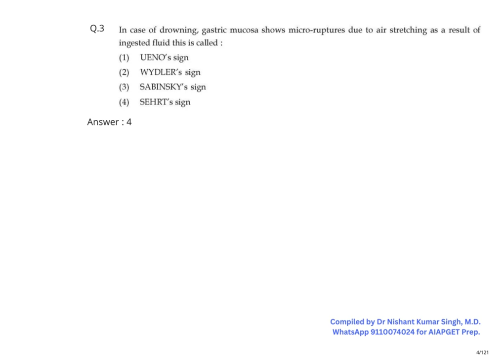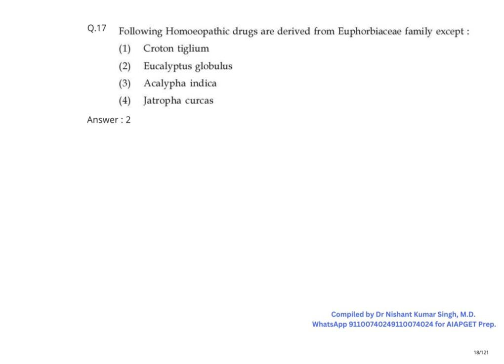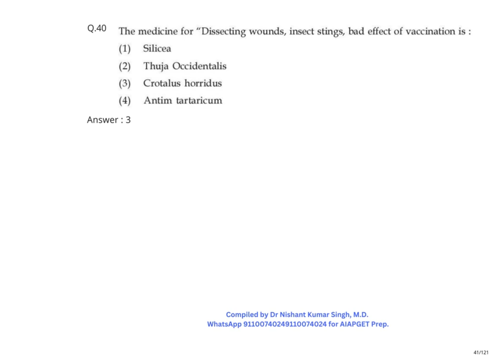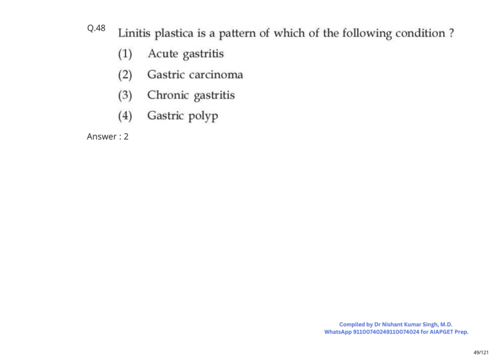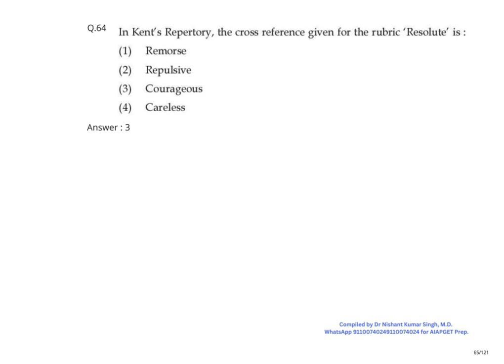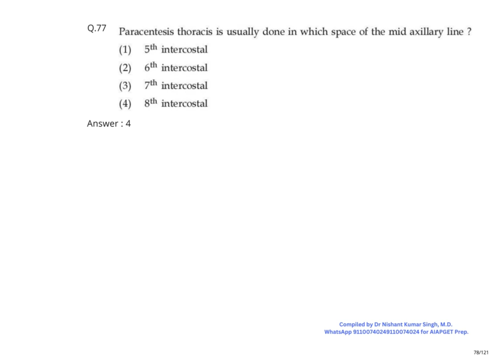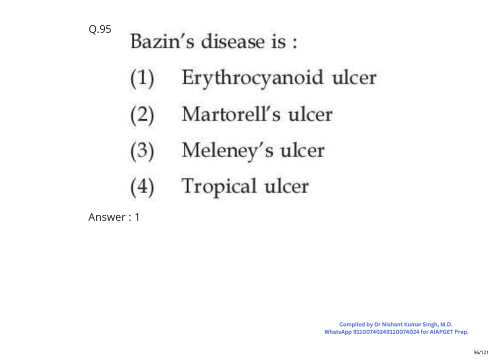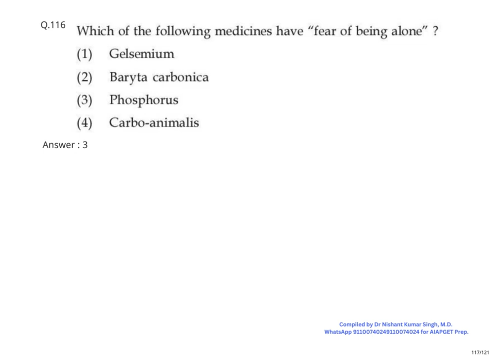AIAPGET 2023 ❤️Homoeopathy Question Paper and Answer key l Aiapget update l Aiapget latest news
Hello Doctors
I am Dr Nishant Kumar Singh
I run an online class for AIAPGET preparation

More than 50 percent questions of Aiapget 2024 came from my pdf notes.

Must join to crack Aiapget 2025

We provide

Daily Live Classes:"We offer daily live classes conducted by experienced faculty members."

"These interactive sessions ensure you get immediate feedback and can clarify any doubts in real-time.

"Recorded Lectures:"All live classes are recorded and made available to you."
"You can watch these lectures at your convenience, which is perfect for revising or if you miss a class.

"PDF Notes:"Our course includes comprehensive PDF notes for each topic."
"These notes are well-structured and easy to follow, making your study process smoother.

"Weekly Tests:"We conduct weekly tests to assess your understanding and track your progress."
"These tests help you identify areas that need improvement and get accustomed to the exam pattern.

"Benefits:
Flexibility: "With both live and recorded classes, you can learn at your own pace and schedule.

"Comprehensive Preparation: "Our program is designed to cover all aspects of the AIAPGET syllabus thoroughly."